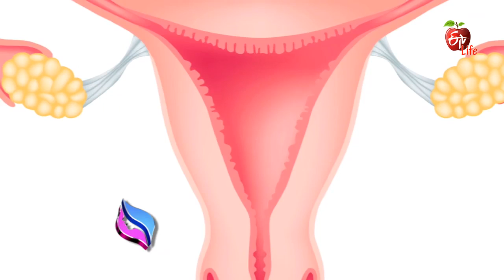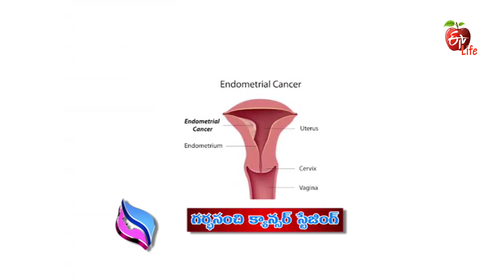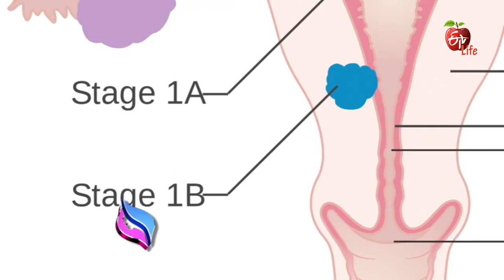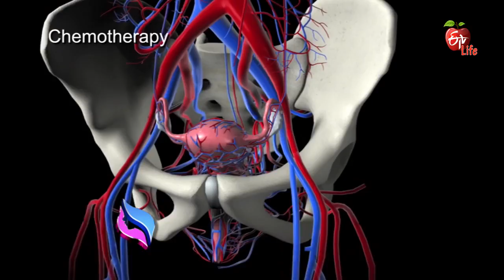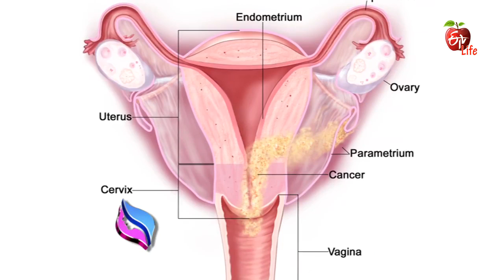Jeevanarekha Women's Health | గర్భసంచి క్యాన్సర్ - చికిత్స | 25th September 2017